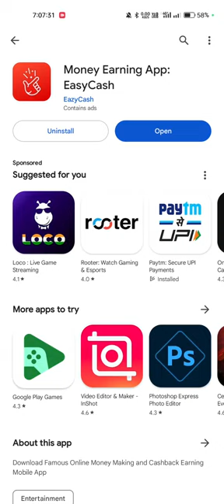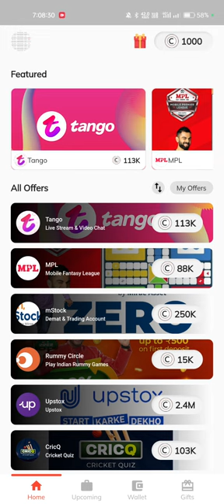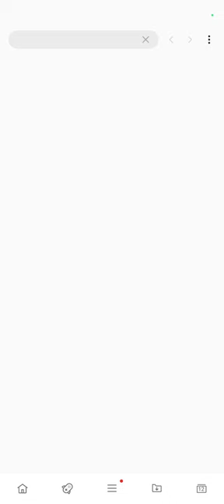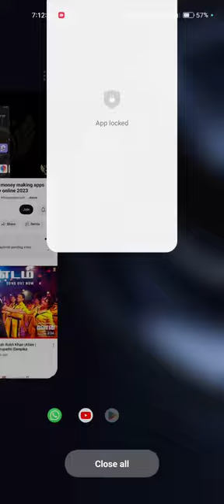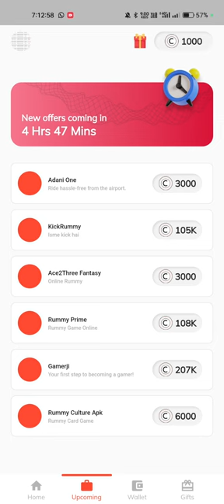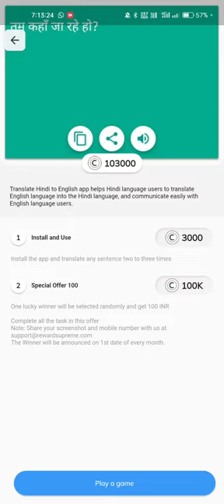easy earning app : Easycash review malayalam Instant withdrawal app No investment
easy cash
easy cash